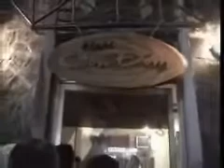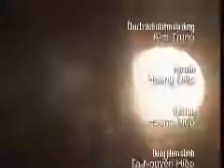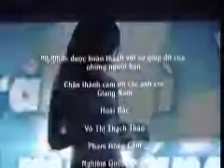Tôi dã là dàn ông 4 - Gay Vi-t Nam.flv